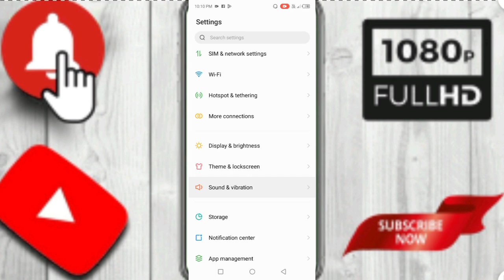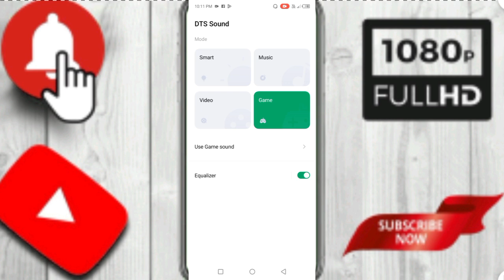Infinix Hot 20 Play DTS Sound Mode How To Use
Tnx Fow Watching Gys 🙏😍